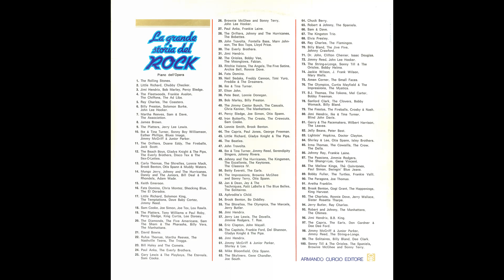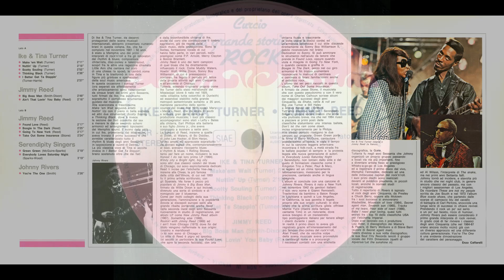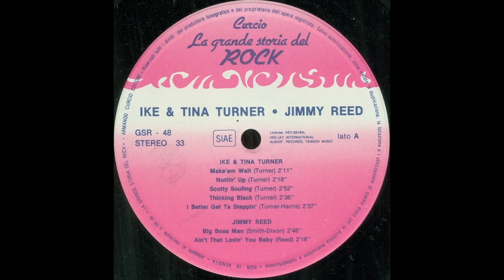La Grande Storia Del Rock 48